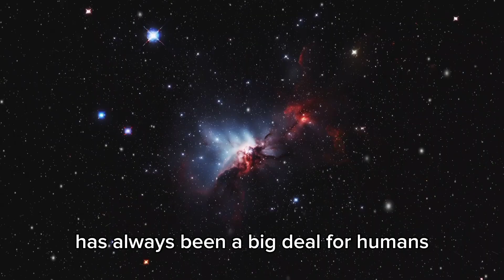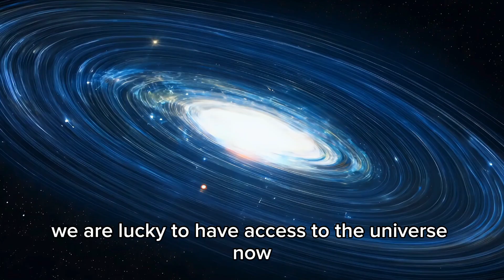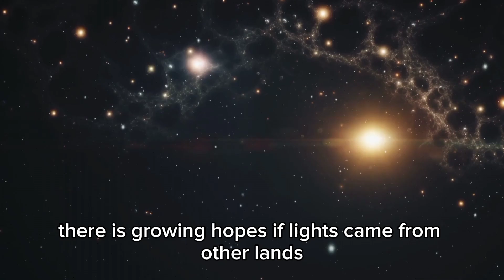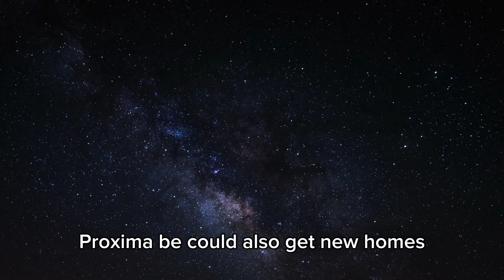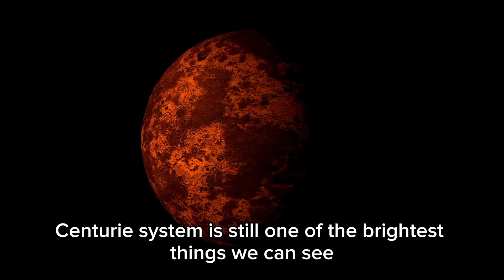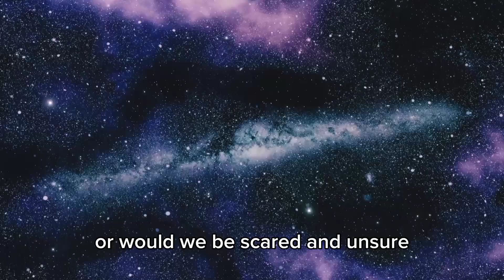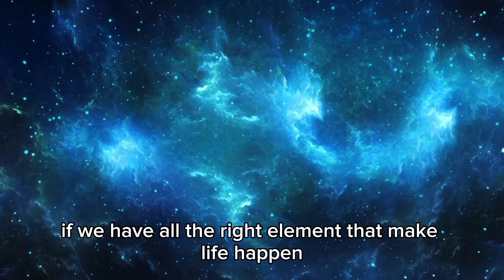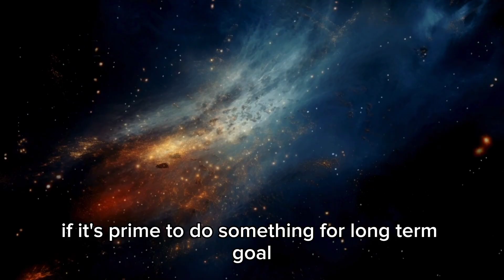1 MINUTE AGO James Webb Telescope Detects Something HUGE Just Collided with Neptune!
In an incredible discovery, the James Webb Space Telescope has just detected a massive event in our solar system! Something HUGE just collided with Neptune! What does this mean for the planet and the universe? Watch now to find out all the details!

🔍 In this video:

🚀 What was detected by the James Webb Telescope?
🌍 How does this collision affect Neptune and the surrounding space?
🌌 The significance of this discovery for space exploration

🚀 Welcome to SPACE SENTINEL!
Your go-to channel for mind-blowing space discoveries, cosmic mysteries, and futuristic tech! 🌌✨

👍 LIKE this video → Helps us reach more space enthusiasts!

This channel does not own all content featured in its videos. Rights remain with the original creators.

- Commentary & Criticism
- Education & Research
- News Reporting

Key Improvements:
✅ Shorter – Easier to read in descriptions/About sections.
✅ Structured – Bullet points improve clarity.